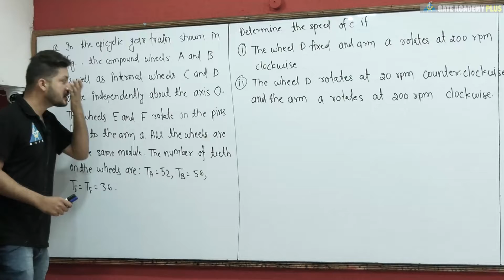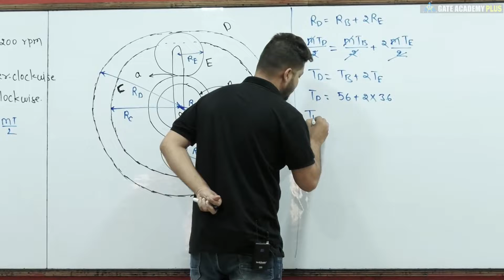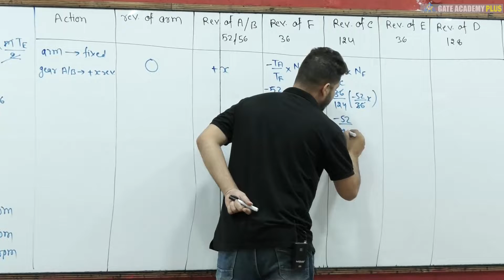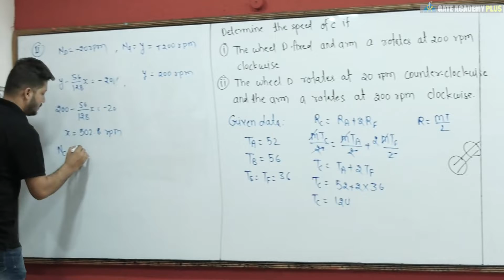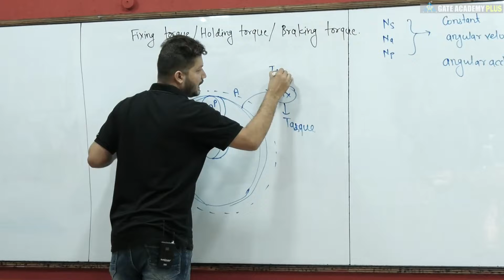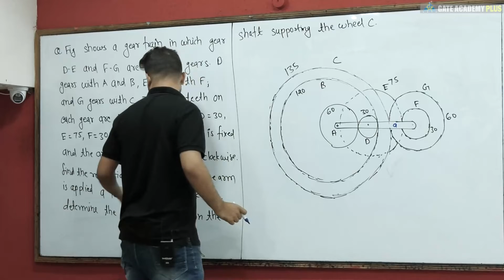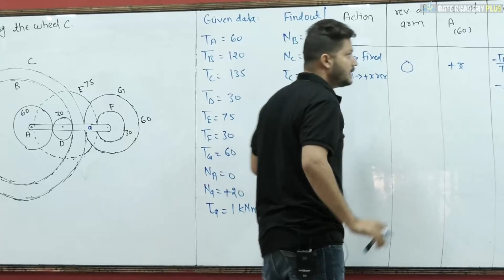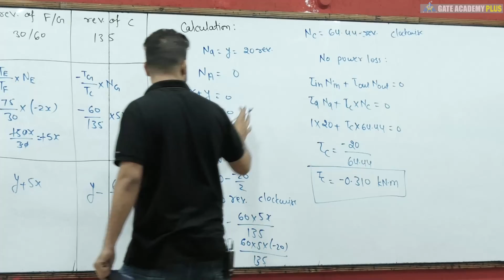#53 | Module 5 Gear Train | Lecture 05 | Numerical Based On Gear Train (Part 2) | KOM By Khilesh Sir